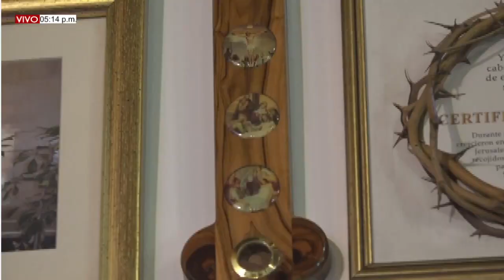SUBELE VOLUMEN A TU FE MIÉRCOLES (25/08/2021) CON RENÉ SILVA.